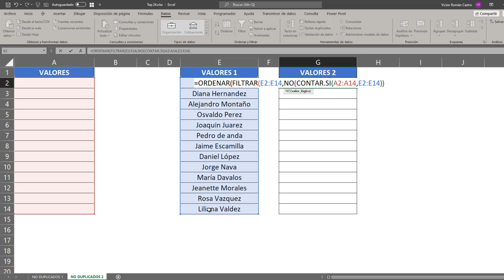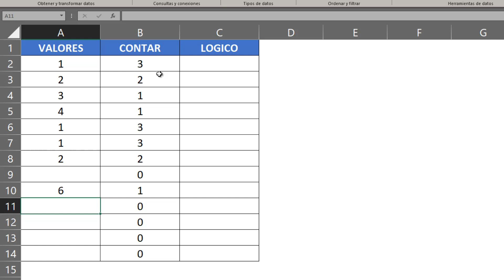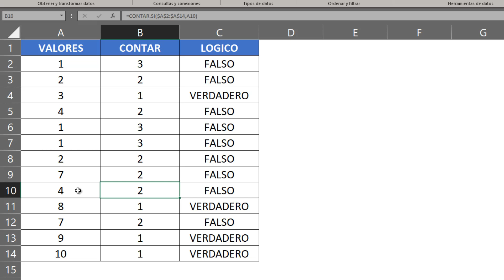✅ 1.- SIN DUPLICADOS con la funcion CONTAR.SI - 3 formas de EVITAR VALORES DUPLICADOS en EXCEL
Aprende como evitar que los usuarios escriban valores duplicados con la FUNCIÓN CONTAR.SI